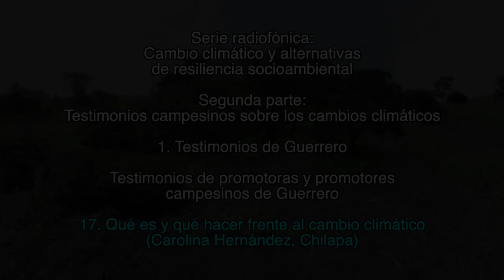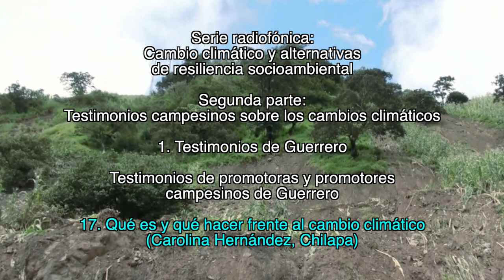17. Qué es y qué hacer frente al cambio climático / Testimonios de promotoras y promotores Gro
1. Testimonios de Guerrero

17. Qué es y qué hacer frente al cambio climático
(Carolina Hernández, Chilapa)

1. Lecturas sobre el cambio climático

2. Testimonios campesinos sobre los cambios climáticos

Créditos:

Producción
GEAVIDEO

Catherine Marielle

Mexico-Tenochtitlan 2019.